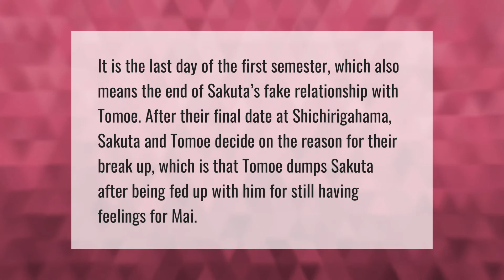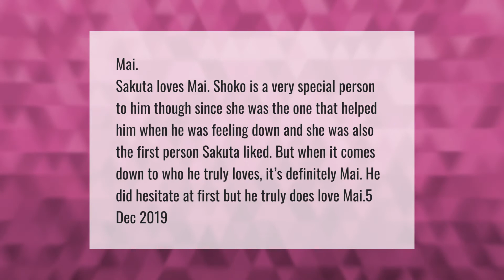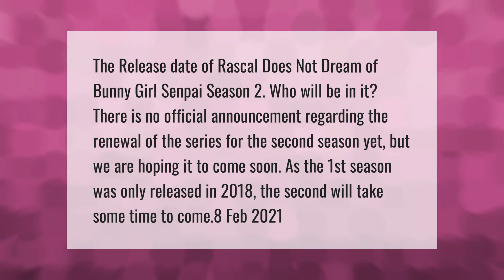Do sakuta and Mai break up?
00:00 - Do sakuta and Mai break up?
00:38 - Who does sakuta really love?
01:12 - Is puberty syndrome real?
01:39 - Will there be Season 2 of bunny girl senpai?

Laura S. Harris (2021, April 13.) Do sakuta and Mai break up?
    AskAbout.video/articles/Do-sakuta-and-Mai-break-up-234784